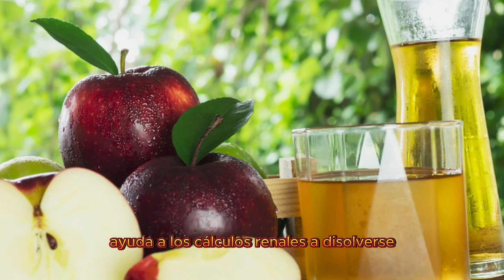Cómo Dejá De Sufrir Dolores De Riñones Usando Éstos Remedios Caseros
Elimina piedras en los riñones